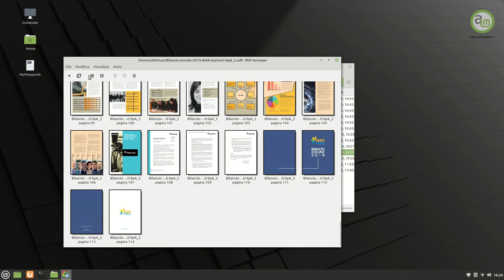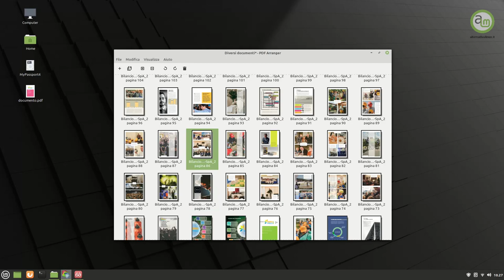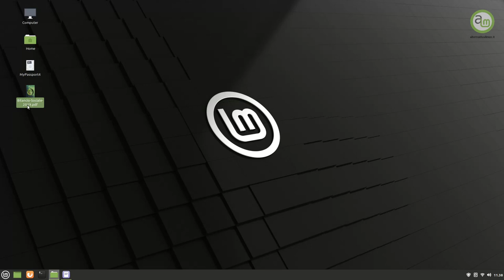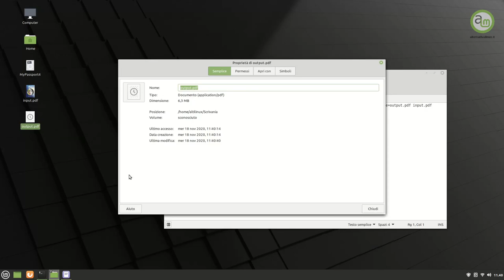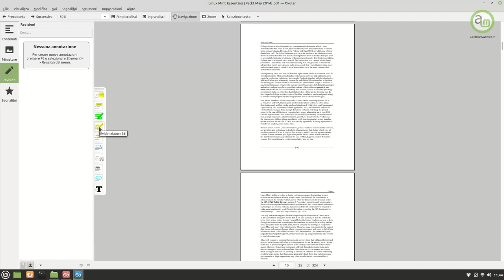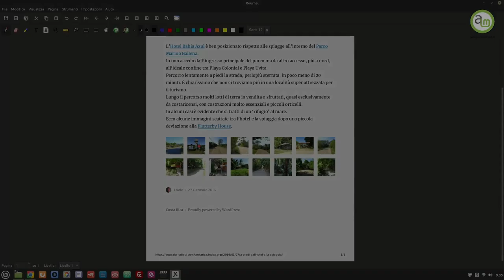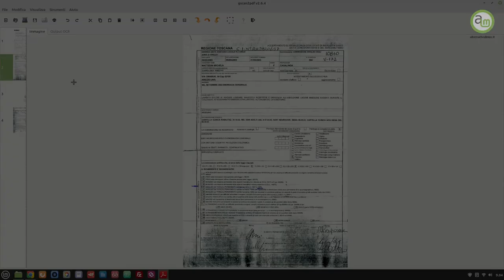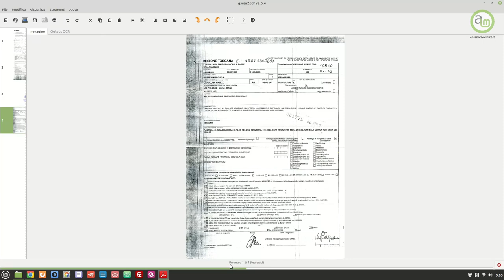Gestire documenti PDF: Usare Linux Mint per lavoro, Ep.4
Quarto video sull'uso di Linux Mint per lavoro. Programmi utilità per la creazione e modifica di documenti PDF.

Compressione PDF media con GhostScript
gs -sDEVICE=pdfwrite -dPDFSETTINGS=/ebook -dCompatibilityLevel=1.6 -dNOPAUSE -dQUIET -dBATCH -sOutputFile=output.pdf input.pdf

Compressione PDF alta con GhostScript
gs -sDEVICE=pdfwrite -dPDFSETTINGS=/screen -dCompatibilityLevel=1.6 -dNOPAUSE -dQUIET -dBATCH -sOutputFile=output.pdf input.pdf

🙏 Sostieni alternativalinux! 🙏
◾Con una piccola donazione anonima BitCoin:
👉 1Au1m1MSSR7Q27TRot2SJwhxZnM8KSkYKY